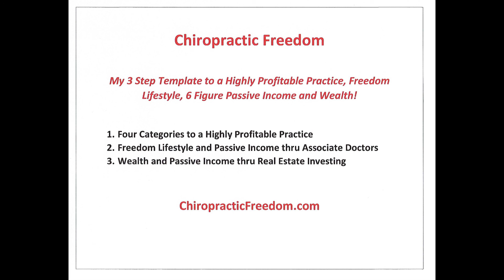How I Create Millionaire Chiropractors